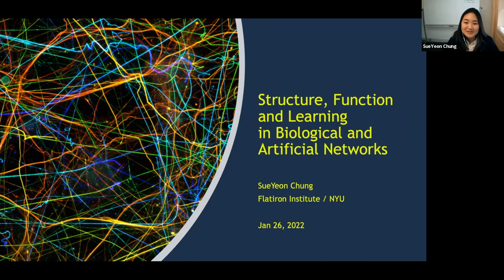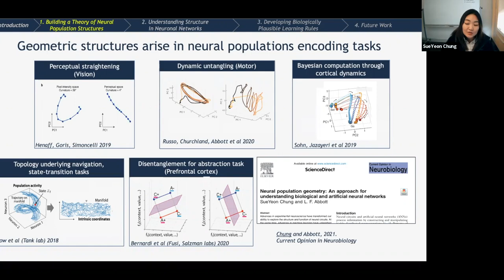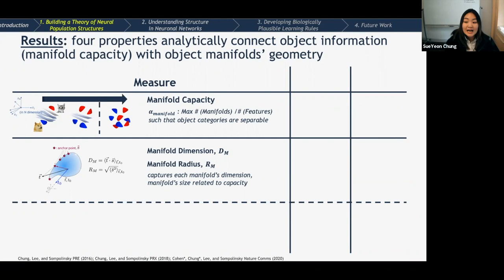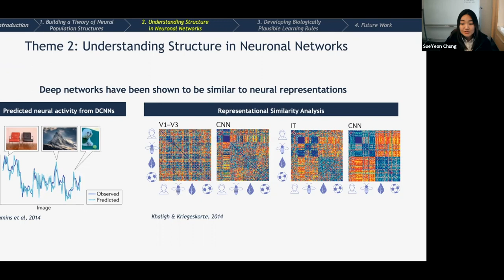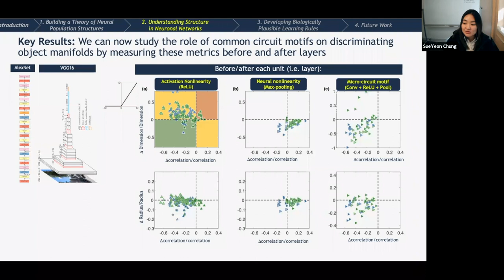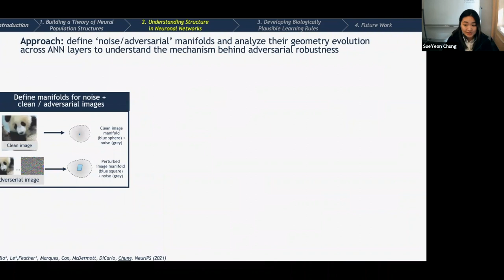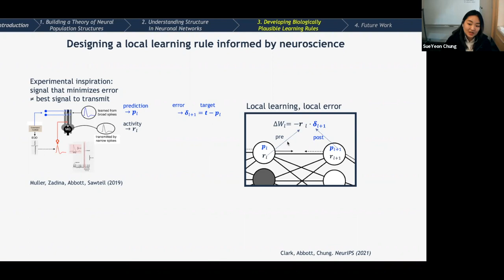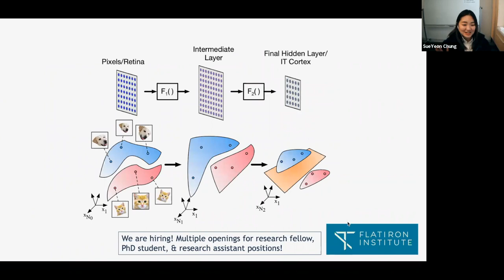World Wide Theoretical Neuroscience Seminar: January, 26, 2022,SueYeon Chung, Flatiron Institute/NYU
Title: Structure, Function, and Learning in Distributed Neuronal Networks
A central goal in neuroscience is to understand how orchestrated computations in the brain arise from the properties of single neurons and networks of such neurons. Answering this question requires theoretical advances that shine light into the ‘black box’ of neuronal networks. In this talk, I will demonstrate theoretical approaches that help describe how cognitive and behavioral task implementations emerge from structure in neural populations and from biologically plausible learning rules.
First, I will introduce an analytic theory that connects geometric structures that arise from neural responses (i.e., neural manifolds) to the neural population’s efficiency in implementing a task. In particular, this theory describes how easy or hard it is to discriminate between object categories based on the underlying neural manifolds’ structural properties.
Next, I will describe how such methods can, in fact, open the ‘black box’ of neuronal networks, by showing how we can understand a) the role of network motifs in task implementation in neural networks and b) the role of neural noise in adversarial robustness in vision and audition.
 Finally, I will discuss my recent efforts to develop biologically plausible learning rules for neuronal networks, inspired by recent experimental findings in synaptic plasticity. By extending our mathematical toolkit for analyzing representations and learning rules underlying complex neuronal networks, I hope to contribute toward the long-term challenge of understanding the neuronal basis of behaviors.